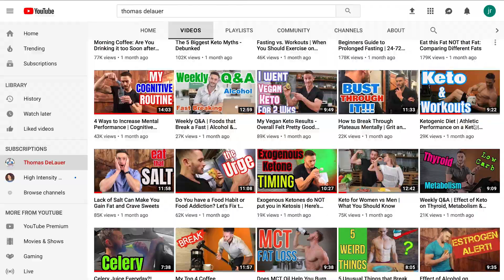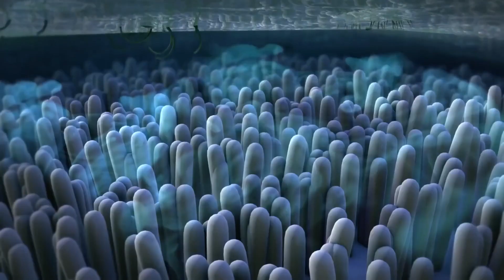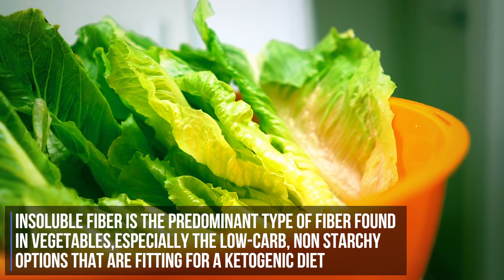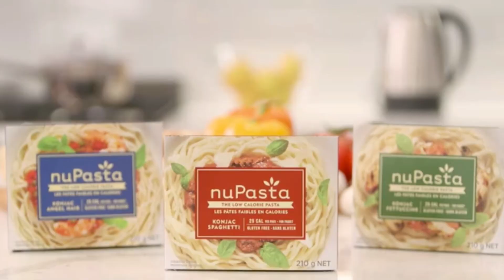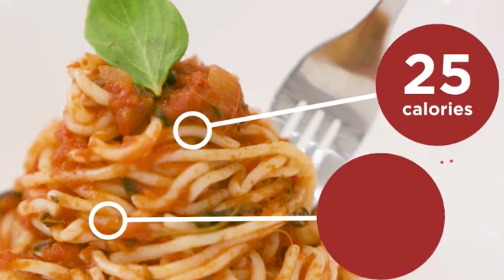Keto vs. Fiber | Everything You Need to Know about Fiber- Thomas DeLauer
Sources of Fiber on Keto:
One avocado contains less than four net carbs, but a 13.5 g of fiber

One ounce (oz) of chia seeds offers 10 g of fiber (and a net carbs
total of 2 g)

One tablespoon of ground flax boasts 2 g of fiber and 0 net carbs.

A 1-cup serving of cauliflower veggie has only about 3 net carbs and 2 g of fiber.

One oz of pumpkin seed kernels yields a little more than 1 g of net carbs, and nearly 2 g of fiber.

1 cup of broccoli has 6g total carb and 2.4g fiber

A 100 g serving (3.5 oz) of raw spinach contains only 1.4 g net carbs and 2.2 g fiber

A cup of raw asparagus (4.7 oz) 2.2 g net carbs and 2.8 g fiber

Soluble fiber:
Soluble fiber dissolves in liquids and becomes gel-like in the digestive tract

It slows digestion, increases satiety, and when consumed with carbohydrates can slow intestinal absorption and can help minimize increases in postprandial blood glucose

Soluble fiber is predominantly found in fruits and legumes, which are not advised on a ketogenic diet, and small amounts are found in vegetables

Insoluble fiber:
Insoluble fiber does not dissolve like soluble fiber does.

This type of fiber stays intact and is responsible for what people refer to as “roughage” when speaking of fiber

This type of fiber aids in digestion and promotes elimination of waste by the colon

Benefits of Both:
Feeling satiated or full longer after meals: Soluble fiber slows down how quickly foods are digested, meaning most people feel full longer after fiber-rich meals.

Insoluble fiber physically fills up space in the stomach and intestines, furthering the sensation of being full. These properties can help people manage their weight.

NuPasta (Glucomannan - soluble):
Regular pasta is made with wheat, a starch which obviously has calories - NuPasta is made with the root of the konjac plant which is rich in dietary fiber and has no starch

The absence of starch is the reason why NuPasta is so low in calories - full serving has 6g of carbs

A full plate (210g) of regular cooked pasta contains about 300 calories and 2g of dietary fiber, the same amount of NuPasta contains 25 calories and 6g of dietary fiber - NuPasta is also gluten free

All NuPasta products are made with water, non-GMO soy, and konjac

Resistant Starch (Insoluble):
Some starch is actually resistant to digestion, so that it passes through the digestive system unchanged - this type of starch is called resistant starch, and it functions like soluble, fermentable fiber in the gut

A study published in the American Society for Microbiology found that a raw potato diet (RS2) caused human-derived fecal communities to show a major rise in Bacteroides and Eubacterium rectale (beneficial bacteria that thrive on RS2), due to the diet over-feeding them with their preferred food source

References:
1) Chearskul S , et al. (n.d.). Immediate and long-term effects of glucomannan on total ghrelin and leptin in type 2 diabetes mellitus. - PubMed - NCBI.
2) Safety and Efficacy of Glucomannan for Weight Loss in Overweight and Moderately Obese Adults. (n.d.). Retrieved
3) Kaats GR , et al. (n.d.). Konjac Glucomannan Dietary Supplementation Causes Significant Fat Loss in Compliant Overweight Adults. - PubMed - NCBI.
4) Anderson JW , et al. (n.d.). Health benefits of dietary fiber. - PubMed - NCBI.
5) Effects of Dietary Fiber and Its Components on Metabolic Health. (n.d.). Retrieved
7) Ma?kowiak K , et al. (n.d.). Dietary fibre as an important constituent of the diet. - PubMed - NCBI.
8) Resistant Starch from High-Amylose Maize Increases Insulin Sensitivity in Overweight and Obese Men | The Journal of Nutrition | Oxford Academic. (2012, February 22).
9) Hylla S , et al. (n.d.). Effects of resistant starch on the colon in healthy volunteers: possible implications for cancer prevention. - PubMed - NCBI.